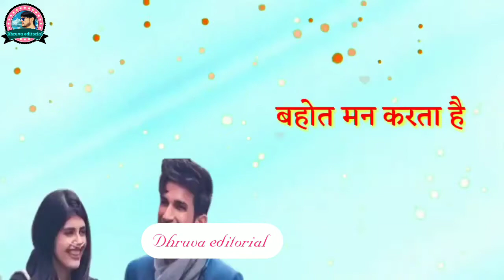Sushant Singh Rajput motivational story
heart touching watsapp status
New romantic Love status video
ssr best romantic Love status video
Sushant Singh Rajput ki adhuri kahani

editing 🌟 Dhruva Aryan